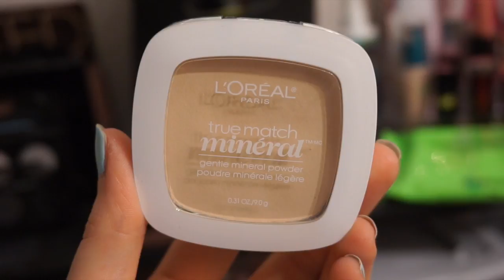Get Ready With Me | My 20th Birthday!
Hey guys! So I didn't really feel like doing a voice over so let me know what you guys think? All the products I used will be listed down below!:D

Products Used:

Dr. Jart BB Cream
Maybeline Age Rewind and Mac Pro Long-wear Concealer
L'Oreal Mineral Powder
Too Faced Milk Chocolate Bronzer
Nyx Jump Shadow in Milk
Mac Eyeshadow in Naked Lunch
Makeup Geek Shadows in Peach Smoothie & Cosmopolitan
Lorac Shadows in White & Cream
Urban Decay Liner in Demolition
Maybeline Pumped Up Colossal Mascara
Benefit's Coralista Blush
Too Faced Candlelight Highlighter
Revlon Balm Stain in Cherish
YSL lipstick in #12